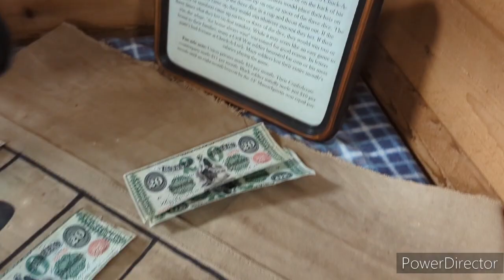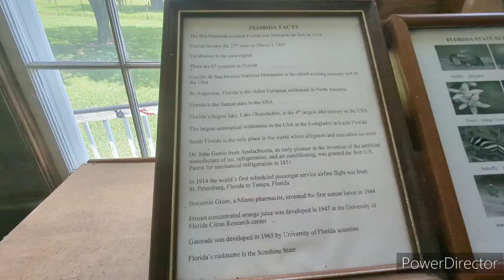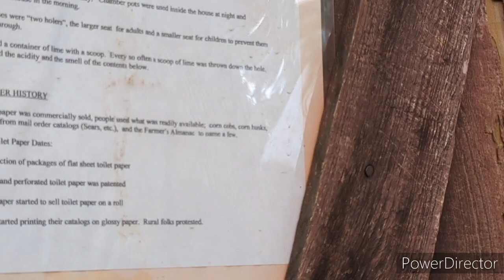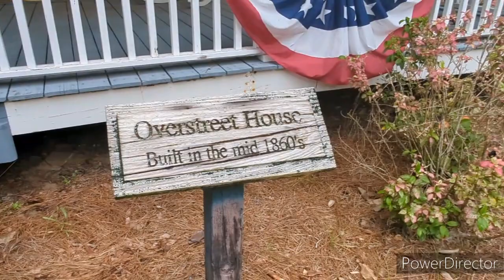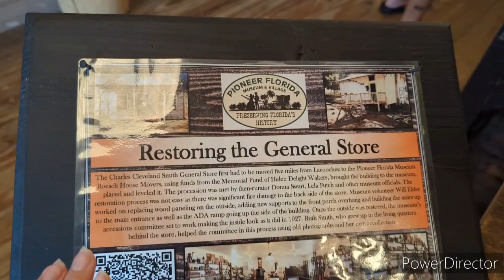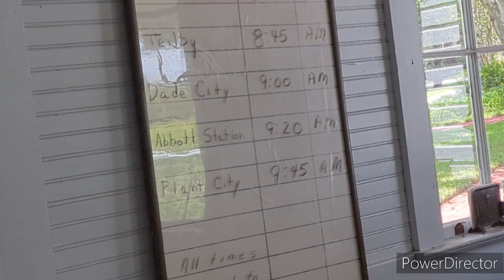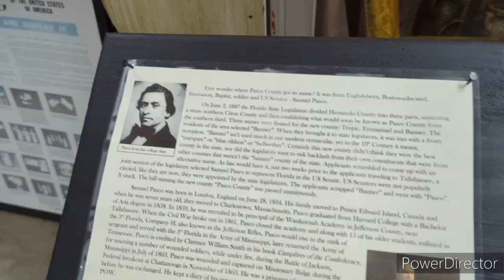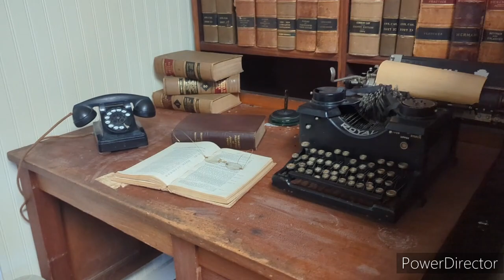Dade City pioneer museum part 1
this is part 1 of the pioneer museum in Dade City Florida I will come back and film a part 2 to this video don't forget to subscribe and to shoot for your dreams